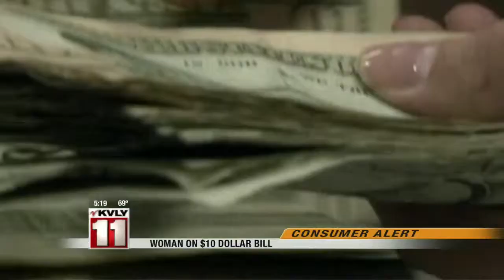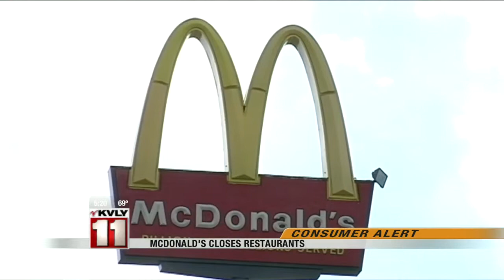5:00pm News June 18-Part 3